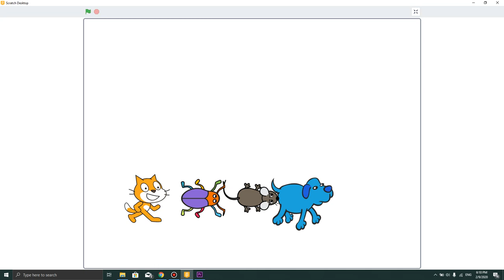B1. Vol1 - Bài tập lập trình Scratch.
Đây là video yêu cầu bài tập 1, Vol1 bộ sách "20 bài tâp lập trình Scratch".